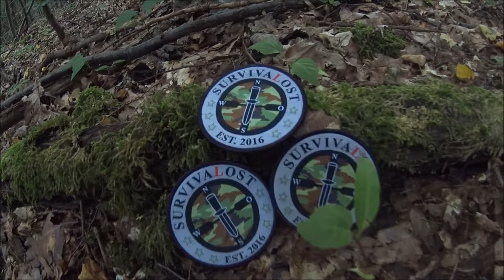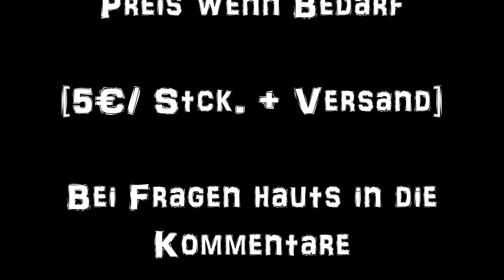Der Patch von SurvivaLost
Dieser Patch kann erworben werden , bei Interess entweder hier in die Kommentare oder bei Facebook via PN bei SurvivaLost .